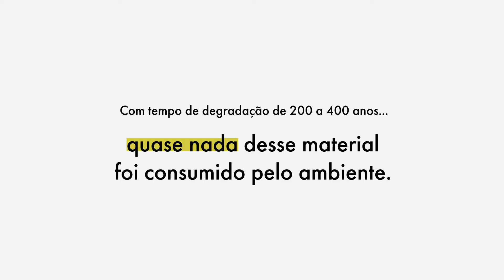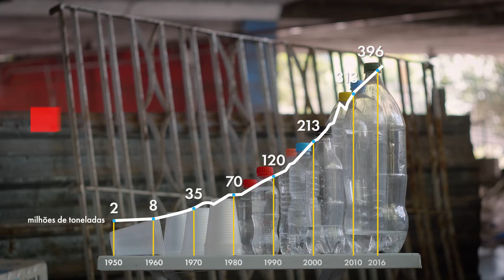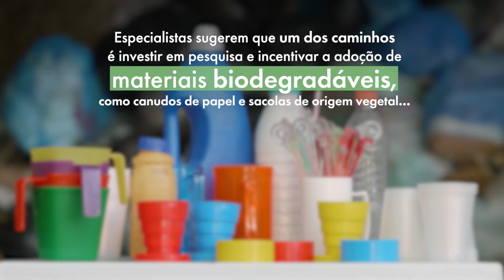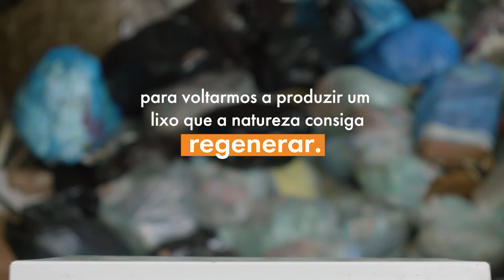Poluição plástica em números e imagens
Estima-se que 8,9 bilhões de toneladas do material foram produzidas no mundo desde meados do século passado.